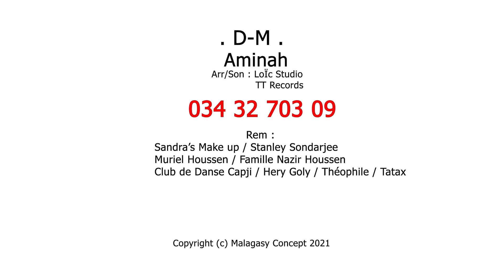D-M - Aminah ( Clip Officiel ) Malagasy Concept 2022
Artiste
Titre
Directed x